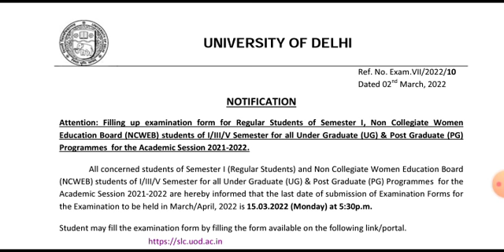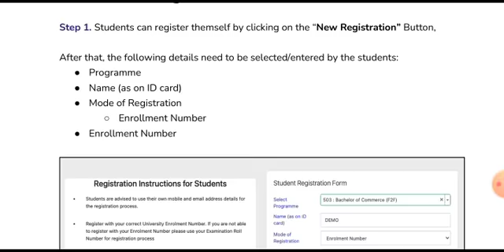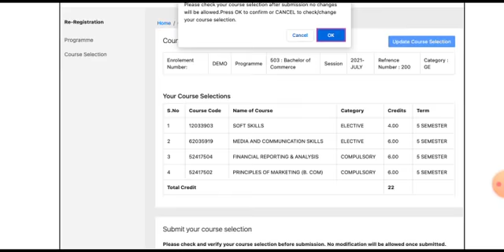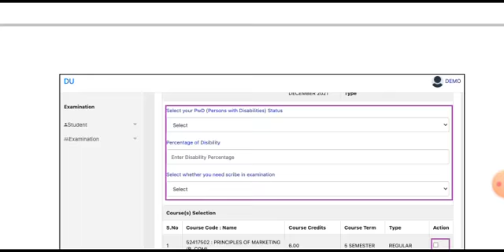DU/NCWEB First Semester Exam Form Released March 2022 | How To Fill DU First Semester Exam Form 2022